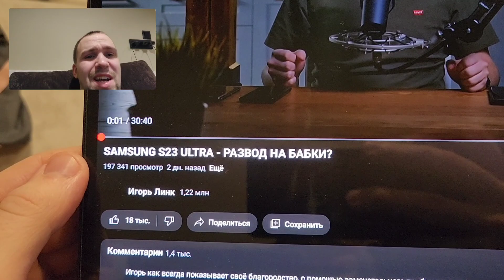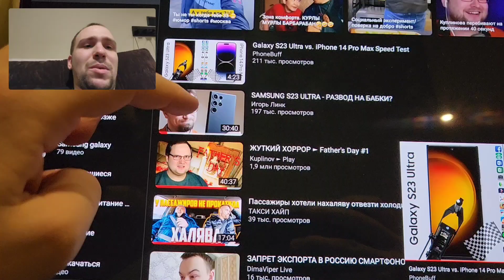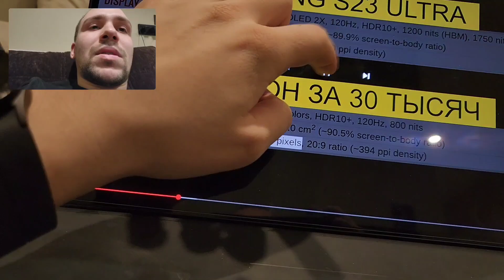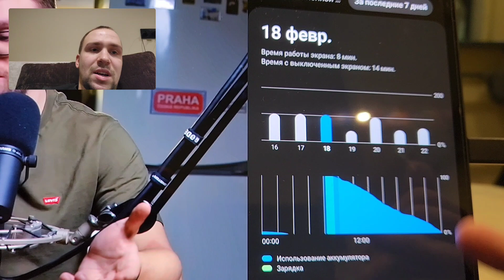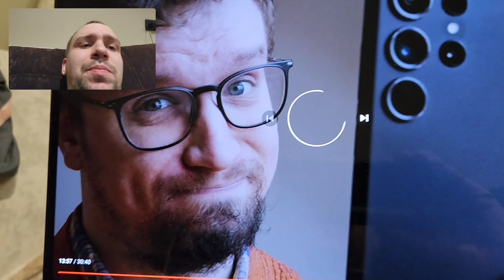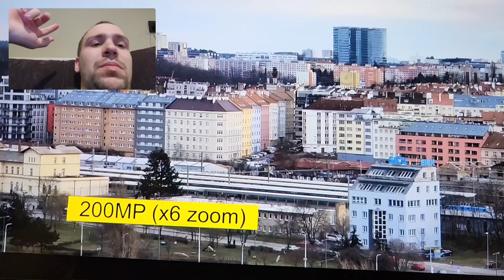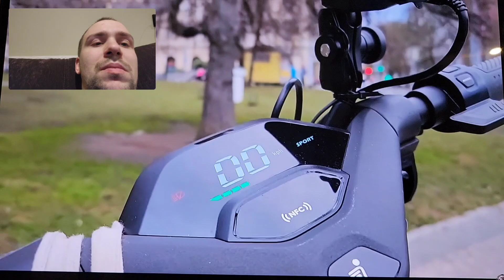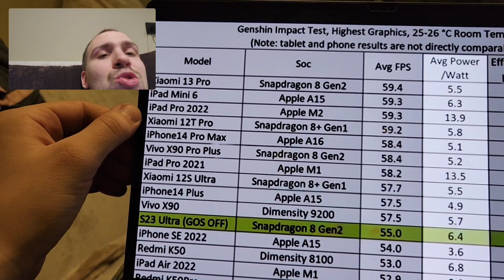Игорь Линк Развод на бабки ? Или очередной брехун про Samsung galaxy s23 ultra